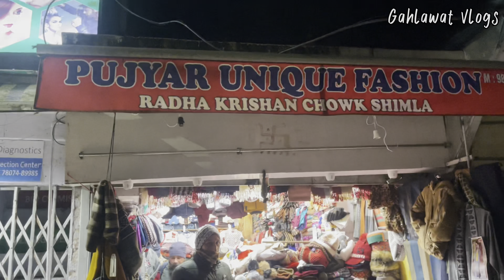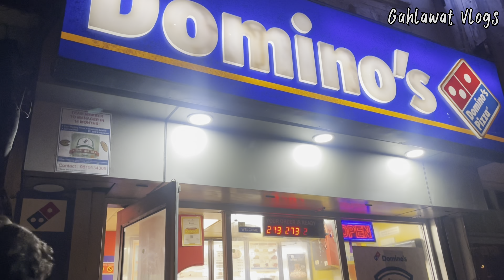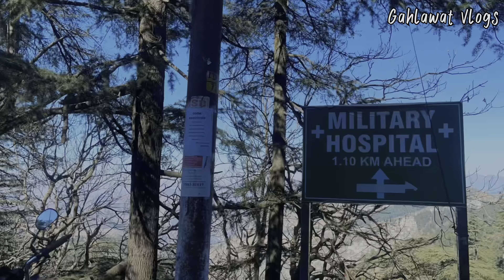🤦🏻‍♂️YE KYA BAN GAYI ❓😢 || 🏔️SHIMLA TO KUFRI PART 3 LAST PART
🙏🏻Hello guys, Mne Apna Youtube Channel Abi Start Kiya H Bas Aap Sbi Bhaiyo Ka Spourt Chahiye

😊Bhaiyo Sab Apne bhai ko Follow krlo ❤️

                 ❤️ Gahlawat Vlogs❤️

From- Haryana Kurukshetra (India)